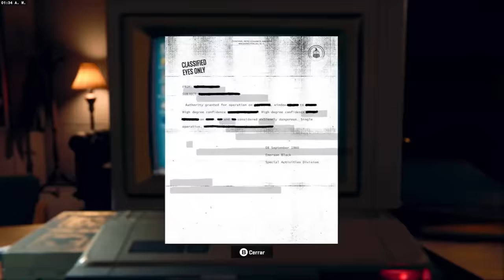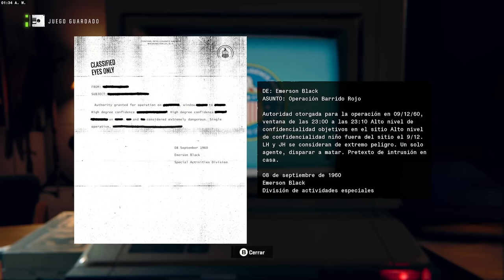TODOS los PERSONAJES que REGRESARON en CALL OF DUTY BLACK OPS 6 (MASON, WOODS, DRAGOVICH y MÁS)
⌛MARCAS DE TIEMPO⌛:
0:00 Introducción
0:42 Russell Adler
1:34 Frank Woods
2:51 David Mason
3:33 Raúl Menéndez
4:23 Emerson Black
6:23 Helen Park
7:18 Laurence Sims
8:35 Nikita Dragovich
9:28 Conclusiones

🎬El NUEVO EASTER EGG de los MANIQUÍS de NUKETOWN en CALL OF DUTY BLACK OPS 6

🎶MÚSICA UTILIZADA EN ESTE VÍDEO 🎶:
- Call of Duty Black Ops 6 - OFFICIAL Multiplayer Menu Theme (OST)